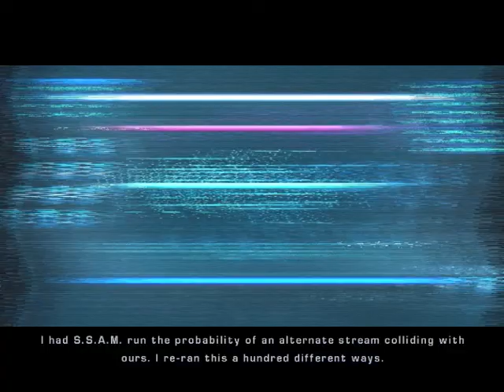Let's Play TimeShift set 7 part 5 - Magic box returns :D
Our friend the infinate ammo box returns to us. We love you Mr. Ammo box, don't ever change.